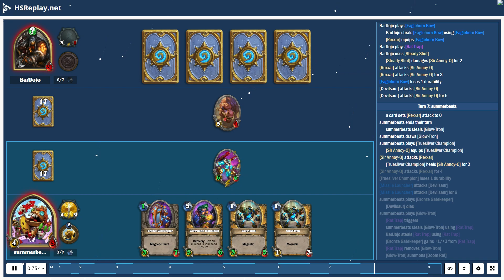ProGaming - Hearthstone, Secret Hunter(5) vs Mech Paladin(5) by BadJojo and summerbeats, Ranked -...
ProGaming - Hearthstone, Secret Hunter(5) vs Mech Paladin(5) by BadJojo and summerbeats, Ranked - Standard (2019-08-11)

Cards:  Secretkeeper, Tracking, Explosive Trap, Freezing Trap, Pressure Plate, Rat Trap, Snake Trap, Snipe, Sunreaver Spy, Zephrys the Great, Animal Companion, Deadly Shot, Eaglehorn Bow, Kill Command, Masked Contender, Ramkahen Wildtamer, Unleash the Hounds, Vulpera Scoundrel, Hyena Alpha, Lifedrinker, Marked Shot, Baited Arrow, Subject 9, Zilliax, Savannah Highmane, Unleash the Beast, Wild Bloodstinger, Dinotamer Brann, Siamat, Zul'jin, Crystology, Glow-Tron, Skaterbot, Galvanizer, Bronze Gatekeeper, SN1P-SN4P, Annoy-o-Module, Consecration, Prismatic Lens, Truesilver Champion, Glowstone Technician, Leeroy Jenkins, Mechano-Egg, Wargear, Missile Launcher, Kangor's Endless Army

Battle Log:

# Mulligan
# Turn  1:  BadJojo
BadJojo  draws [Tracking]
BadJojo  mulligans a card
BadJojo  draws [Eaglehorn Bow]
BadJojo  plays [Secretkeeper]
BadJojo  steals [Secretkeeper] using [Secretkeeper]
# Turn  1:  summerbeats
summerbeats  ends  their  turn
summerbeats  draws [Truesilver Champion]
summerbeats  steals [Truesilver Champion]
summerbeats  plays [Crystology]
summerbeats  steals [Galvanizer]
summerbeats  draws [Galvanizer]
summerbeats  draws [Galvanizer]
summerbeats  steals [Galvanizer]
# Turn  2:  BadJojo
BadJojo  ends  their  turn
BadJojo  draws a card
BadJojo  plays [Zephrys the Great]
BadJojo  steals [Zephrys the Great] using [Zephrys the Great]
BadJojo  receives [Brightwing]
# Turn  2:  summerbeats
summerbeats  draws [Glowstone Technician]
summerbeats  steals [Glowstone Technician]
summerbeats  plays [Galvanizer]
summerbeats  steals [Galvanized]
summerbeats  steals [Galvanized]
summerbeats  steals [Galvanized]
summerbeats  steals [Galvanized]
summerbeats  plays [The Coin]
summerbeats  plays [Galvanizer]
summerbeats  steals [Galvanized]
summerbeats  steals [Galvanized]
summerbeats  steals [Galvanized]
# Turn  3:  BadJojo
BadJojo  draws [Snake Trap]
BadJojo  plays [Brightwing]
BadJojo  steals [Brightwing] using [Brightwing]
BadJojo  receives a card
[Zephrys the Great] attacks [Galvanizer]
[Zephrys the Great] attacks [Galvanizer] for  3
[Secretkeeper] attacks [Sir Annoy-O]
[Galvanizer] dies
[Secretkeeper] attacks [Sir Annoy-O] for  1
# Turn  3:  summerbeats
summerbeats  steals [Glow-Tron]
summerbeats  draws [Glow-Tron]
summerbeats  plays [Bronze Gatekeeper]
[Bronze Gatekeeper] is  removed
summerbeats  steals [Bronze Gatekeeper]
[Galvanizer] gains  +5  health  from a card
[Galvanizer] gains  Taunt
summerbeats  plays [Annoy-o-Module]
summerbeats  steals [Annoy-o-Module]
[Galvanizer] gains  +4  health  from a card
[Galvanizer] gains  Divine Shield
[Annoy-o-Module] is  removed
[Galvanizer] attacks [Rexxar]
[Galvanizer] attacks [Rexxar] for  4
# Turn  4:  BadJojo
BadJojo  plays [Snake Trap]
BadJojo  steals [Keeping Secrets] using [Snake Trap]
[Secretkeeper] gains  +1/+1  from [Snake Trap]
BadJojo  plays [Tracking]
BadJojo  steals [Tracking] using [Tracking]
BadJojo  discards a card from  their  deck
BadJojo  draws [Deadly Shot]
# Turn  4:  summerbeats
[Galvanizer] attacks [Rexxar]
summerbeats  plays [Truesilver Champion]
[Sir Annoy-O] equips [Truesilver Champion]
[Sir Annoy-O] attacks [Secretkeeper]
[Snake Trap] triggers
BadJojo  steals [Snake Trap] using [Snake Trap]
[Sir Annoy-O] summons [Snake]
[Truesilver Champion] heals [Sir Annoy-O] for  1
[Sir Annoy-O] attacks [Secretkeeper] for  4
[Truesilver Champion] loses  1  durability
# Turn  5:  BadJojo
a card sets [Sir Annoy-O] attack  to  0
[Secretkeeper] dies
BadJo...